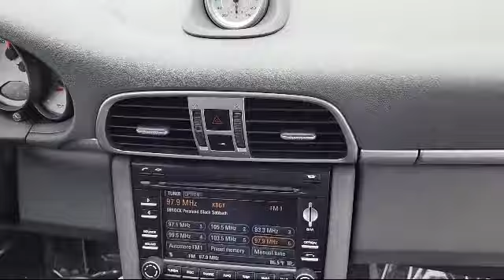2009 Porsche 911 Carrera 4S St. Petersburg Tampa Clearwater Bradenton Palm Harbor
2009 Porsche 911 Carrera 4S Stock Number: P88274 Vin:WP0CB29919S756071.